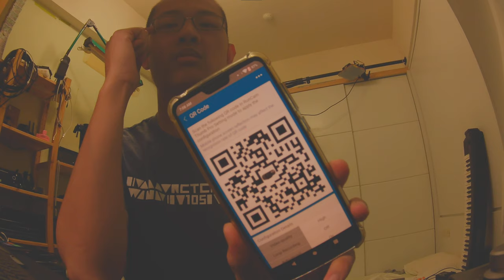log video saturation footage action camera for FPV Runcam thumb pro 4K 6